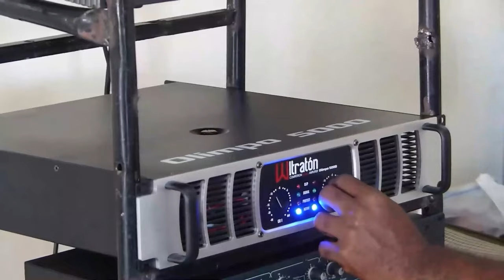¡Abinader Atrapado En Fuego Cruzado Entre Demócratas Y Republicanos! ¡Una Nueva Acusación Contra RD!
La situación en la frontera da un giro más preocupante que interesante y sobre eso hablamos en este capítulo. Como siempre mi reflexión pero también espero la tuya a través de la sección de comentarios.

3,500 por hora. Grabación a 1080. Entrega de material editado.

 día.

5,000 por cada video no mayor a 2 minutos.